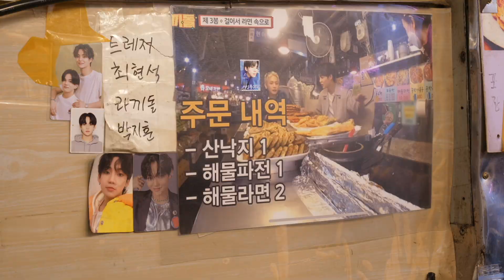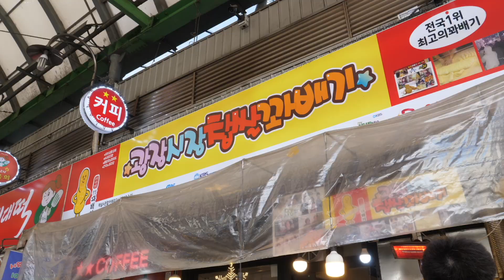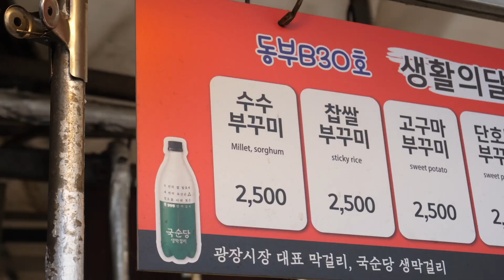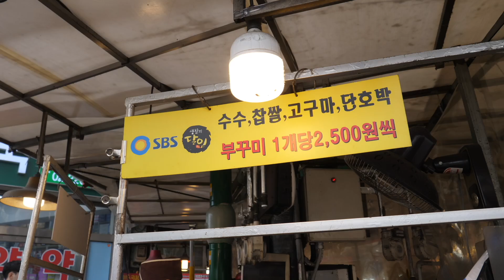광장시장 길거리음식 끝판왕 BEST3?! 핫한 광장시장 맛집 모음 Best 3! / Korean Street Food Masters in Gwangjang Market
광장시장 길거리 음식(파전, 부침개, 꽈배기, 부꾸미 등) 몰아보기 TOP3 / TOP3, Gwangjang Market Food / Korean Street Food

🖍️안녕하세요! 여러분 주변의 맛집을 소개하는 먹세권입니다. 영상 즐겁게 시청하시고 행복한 하루 보내세요 :)♥
Hello. I'm [Muksegwon]. Finding and introducing street food and delicious restaurants is my great happiness. Enjoy the video and have a good day :)♥

🖍️ Information
01. 트레저 최현석, 라끼돌 박지훈도 방문한 전 맛집 '현이네' 00:06
Treasure's Choi Hyun-seok and Raki-dol Park Ji-hoon's restaurant 'Hyeonine' / korean street food
02. 브리라슨, 풍자도 방문한 꽈배기 맛집 05:23
Brie Larson's visit to a Korean donut restaurant / Korean street food
03. 광장시장 억대매출 달인 수수부꾸미 08:07
Susu Bukkumi (Millet Pancake) / Korean street food

🖍️위치
서울특별시 종로구 종로4가 창경궁로 88 광장시장

🖍️업체 촬영 요청 및 맛집 제보